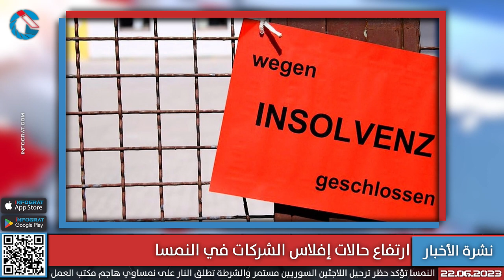تقرير يكشف عن أخطاء قاتلة في مستشفيات فيينا وفي نفس الوقت فيينا هي المدينة الأفضل للعيش بالعالم